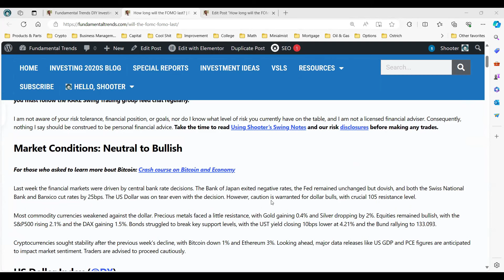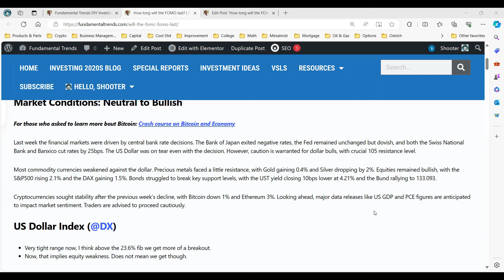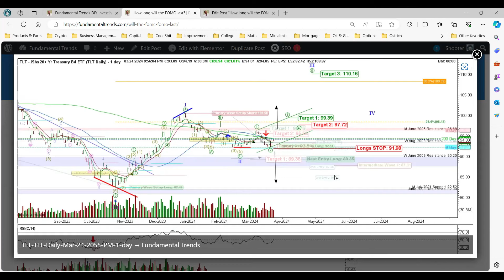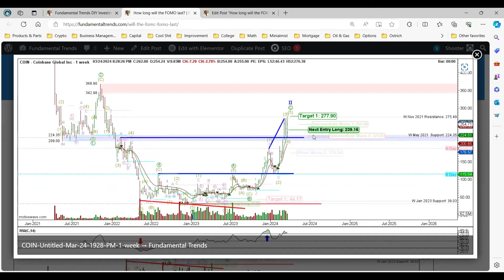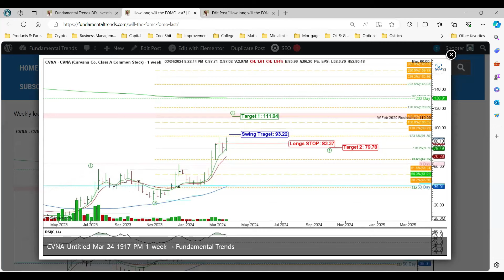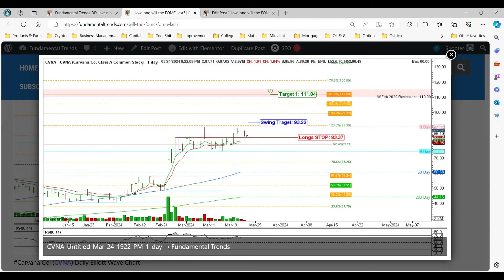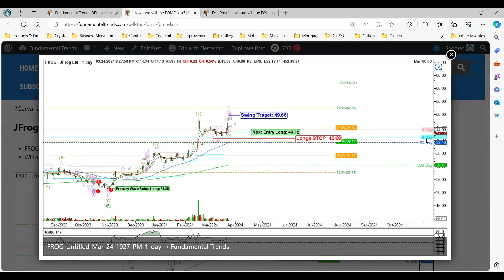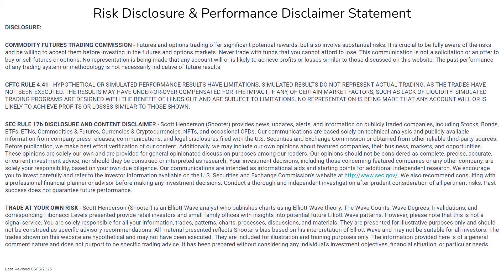Swing Trade Notes - How long can this FOMO last?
You can join us for free and receive our Special Reports and Quarterly Outlook for free at:

Even with 21 ten-baggers, dozens of dividend stock winners and being an early Bitcoin investor the past 3 decades, the work and volatility of investing keeps me humbled. This channel is built to help you learn in months what took me years.

These services pay for themselves many times over...
* I use at TradingView for charting, screening and investment ideas:
* I use OptionStrat to research, build and simulate option trades.
* I read FS Insight Daily for macro, ETF, stock and Bitcoin analysis.